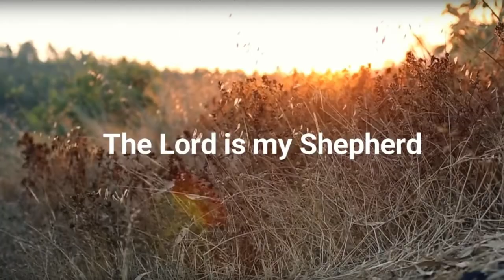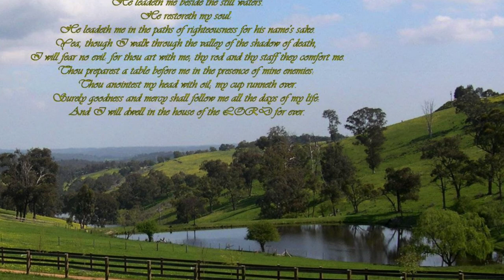READ BIBLE / PSALM 23 📜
Bible reading of A psalm of David.  The Niv version